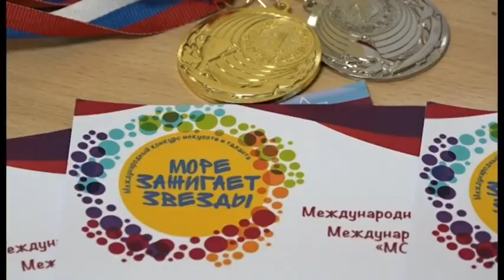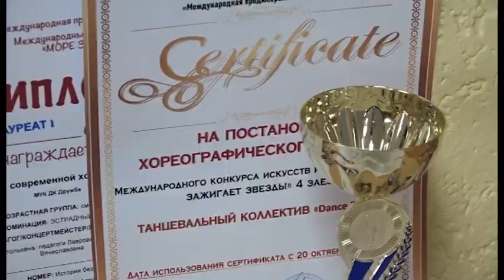Танцоры студии «Dance Zone» — лауреаты Международного конкурса